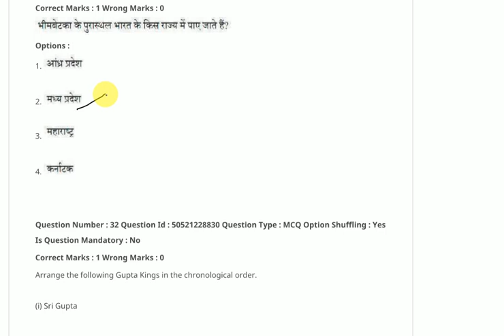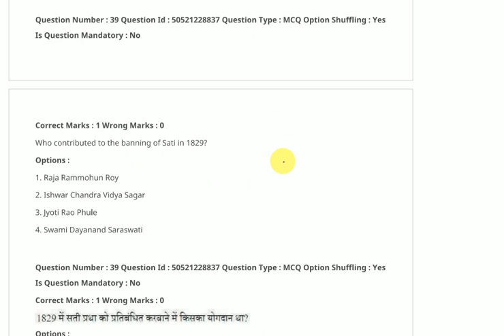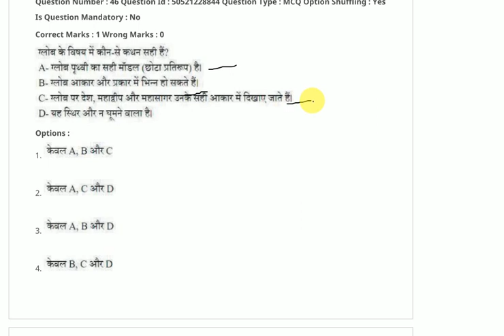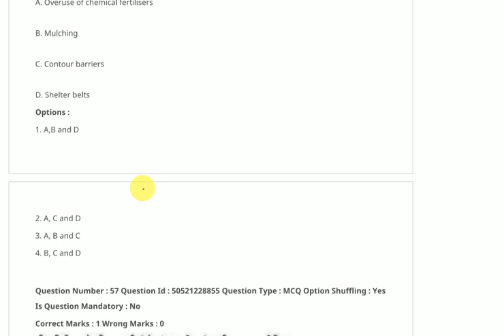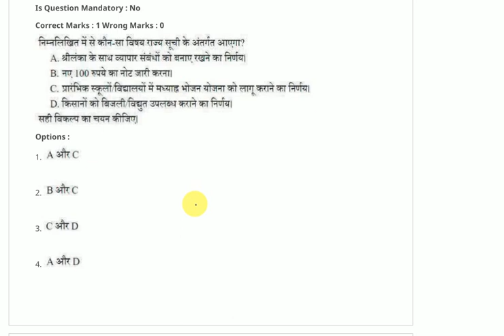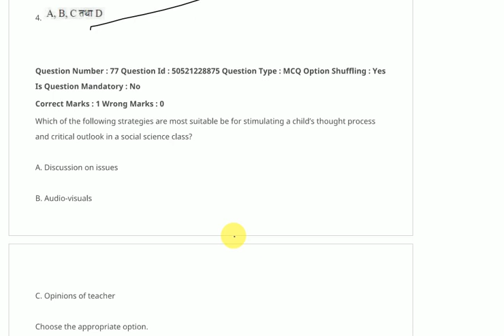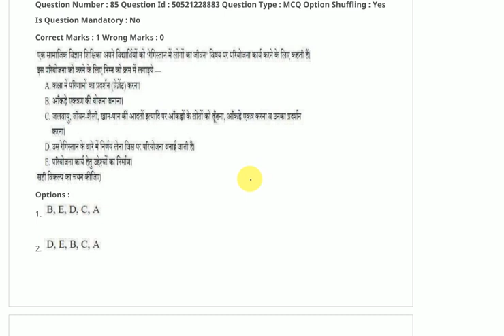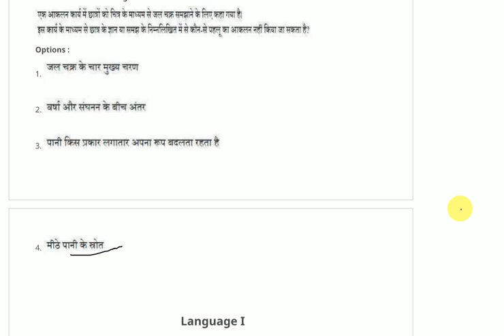CTET 2022 | CTET Social science | previous year question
CTET  2022 | Social Science Paper 2  | previous year question # ctet social science | ctet social science preparation in hindi | CTET Marathon class |CTET Social Studies Paper 2